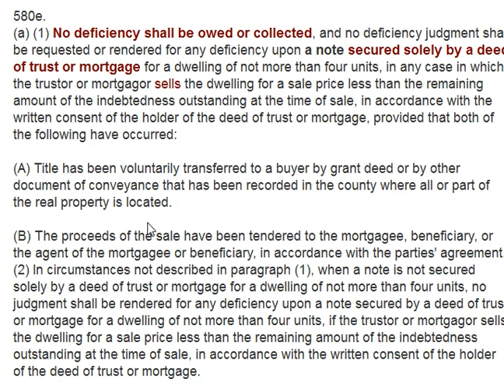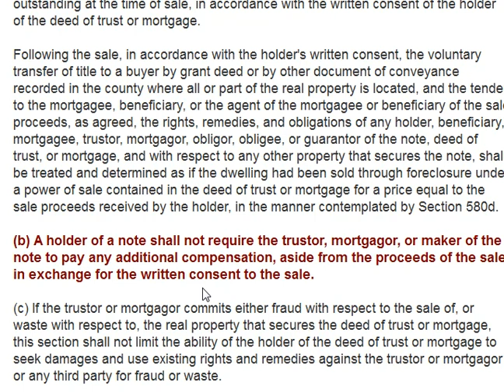Short Sales, Two Step Short sales, ccp 580e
California's short sale law CCP 580e has made short sale negotiations tougher with some junior lenders.  Why some junior lenders are now denying short sales